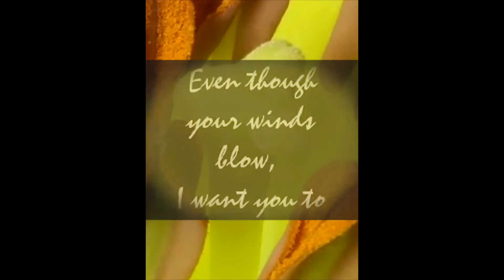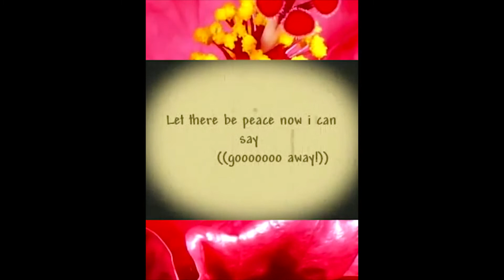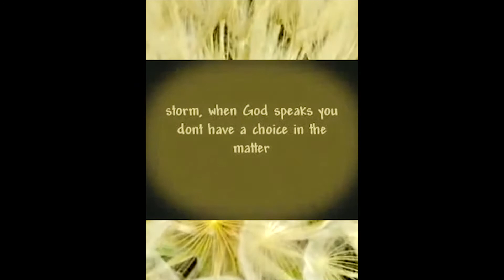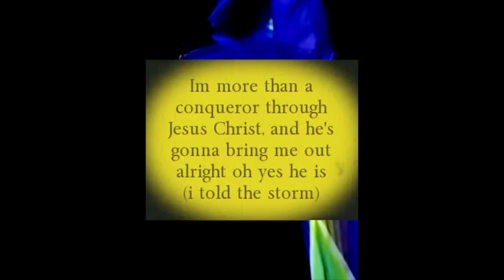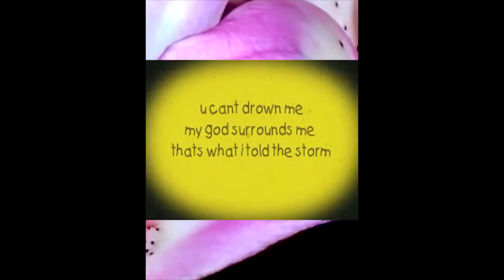Ashley Gentry Tribute video (by Monty Burton)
A tribute video to commemorate the life of Taylor Ashley Gentry. Her memorial ceremony was held May 22, 2015 in Hinesville, Ga